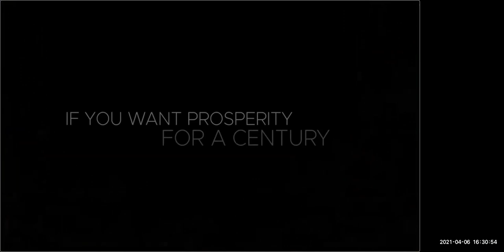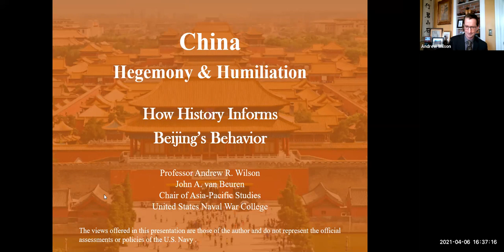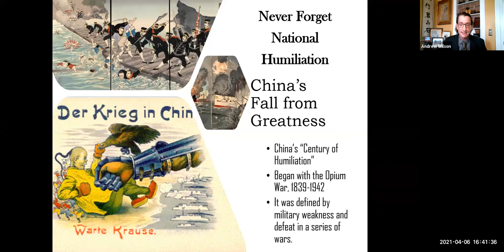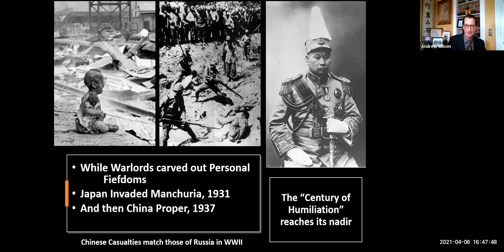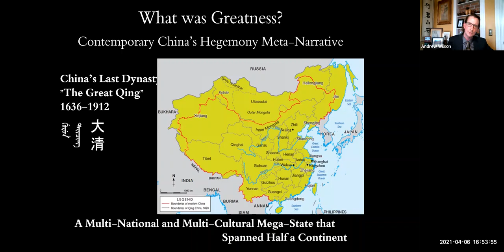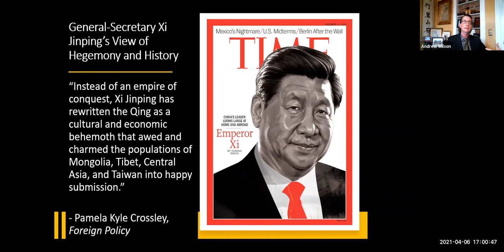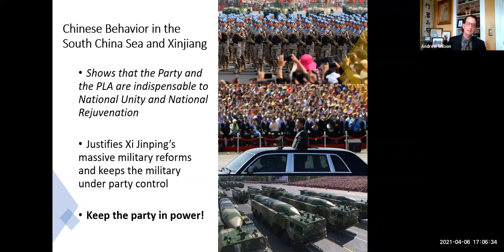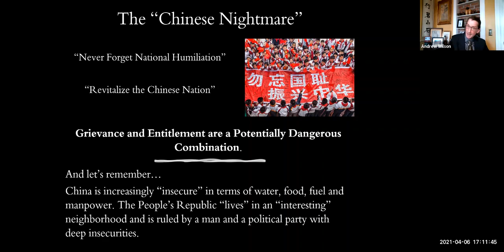NWC INS Lecture Series -- Lecture 15 "China: Hegemony and Humiliation"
The U.S. Naval War College is pleased to host the fifteenth lecture in this academic year's "Issues in National Security" lecture series.

Join Professor Andrew Wilson speaking about "China: Hegemony and Humiliation".

From Professor Wilson: You cannot understand China’s future without understanding China's past. Professor Wilson explores the two narratives that dominate historical consciousness in China.  The first is the "century of humiliation" narrative, wherein nineteenth and twentieth century China was brought low by foreign invasion and exploitation. In stark contrast, the hegemony narrative looks back to before the "century of humiliation." In this idealized past, Imperial China was a natural and benevolent hegemon.  This implies that there was once a “Chinese World Order,” and that the modern primacy of the West is an historical aberration, destined to end. These narratives are the subtext for Xi Jinping’s frequent invocations: "Never Forget National Humiliation" and "Rejuvenate the Great Chinese Nation." The pursuit of those twin goals explains a lot about how the PRC behaves, and how the Chinese people view the outside world.

Andrew R. Wilson is the John A. van Beuren Chair of Asia-Pacific Studies. Professor Wilson has lectured at military colleges and civilian universities across the United States and around the world. The author of a number of books and articles on Chinese military history, Chinese sea power and Sun Tzu's “The Art of War,” he is presently at work on “The Acme of Skill: Strategic Theory from Antiquity to the Information Age.” Professor Wilson is also featured on “The Great Courses,” with lecture series including “The Art of War”; “Masters of War: History’s Greatest Strategic Thinkers”; and “Understanding Imperial China: Dynasties, Life and Culture.”